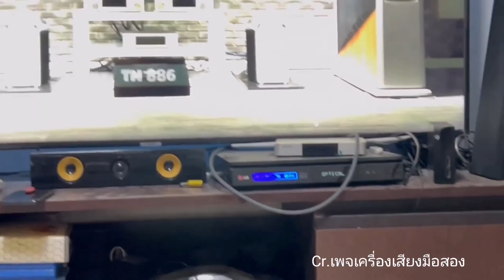ลำโพง national so-v990 Japan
Cr.เพจเครื่องเสียงมือสอง

ตัวนี้เสียงเพราะมากฟังแล้วน่าหลงไหลอยากได้